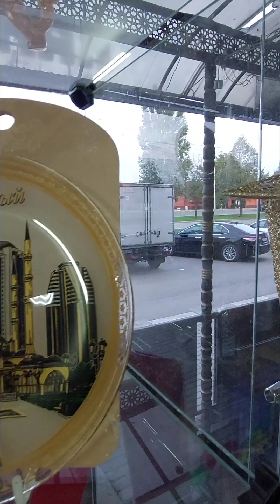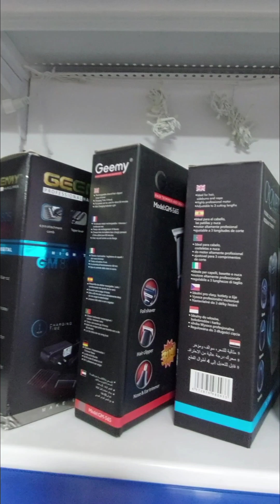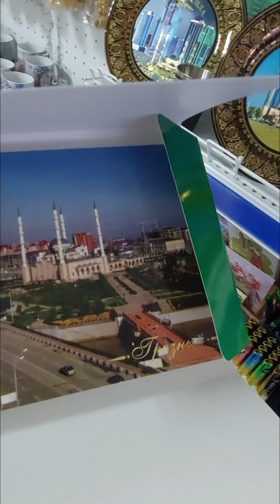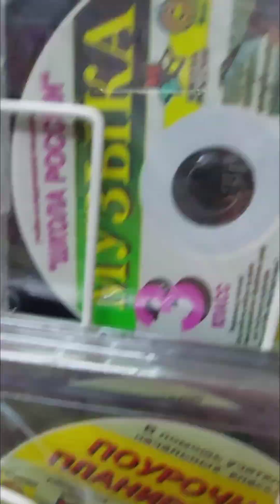Прогулка по родному РТСу!🌷🌷🌷 Обзор красивых домов! Магазин "Шанс" на Ипподромном! Город Грозный! 💗💗💗